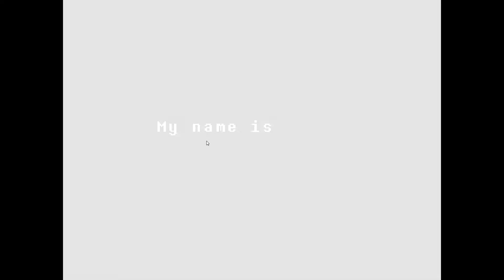UNDERTALE EPISODE 3 IM FUCKOING DRUNK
I  LOVE YOU GUYS UNDETTALEW